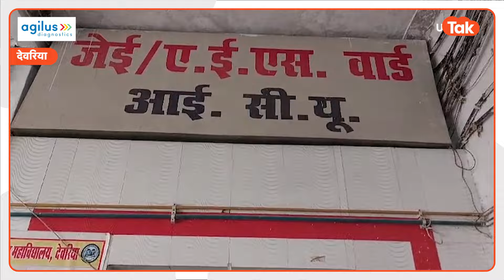Viral : PICU में अचानक हुई ऑक्सीजन की कमी, बाहर जाकर देखा था चोर काट रहा था पाईप!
ये वीडियो देवरिया के महऋषि देवरहा बाबा मेडिकल कॉलेज से वायरल है. वीडियो में जिस शख्स को पुलिस ने पकड़ा हुआ है वो PICU वार्ड में ऑक्सीजन पहुंचाने वाली पाईप को ही चुराने की कोशिश कर रहा था लेकिन मौके पर ही पकड़ा गया. दरअसल, उत्तर प्रदेश के महऋषि देवरहा बाबा मेडिकल कॉलेज देवरिया में PICU वार्ड में ऑक्सीजन पहुंचाने वाले ऑक्सीजन पाईप को चोरों द्वारा काटकर चोरी करने की वारदात सामने आई..